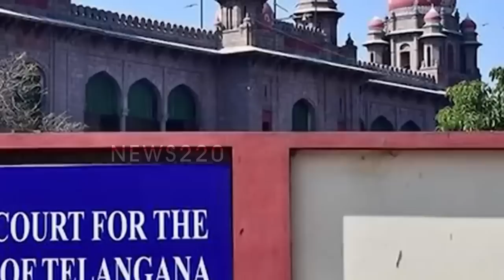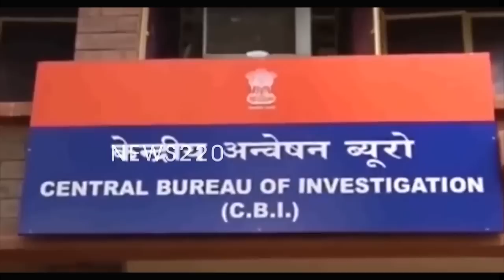గుడ్ న్యూస్ : భారీ విజయం సాధించిన ఎంపి అవినాష్ ..? జస్టిస్ తీరే ప్రశాంత్ ప్రశంస దాయకం